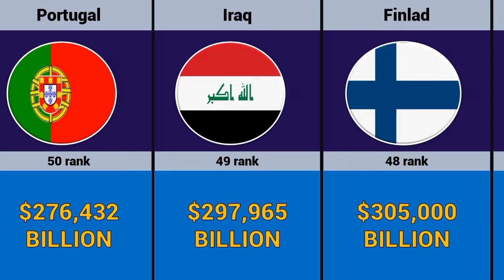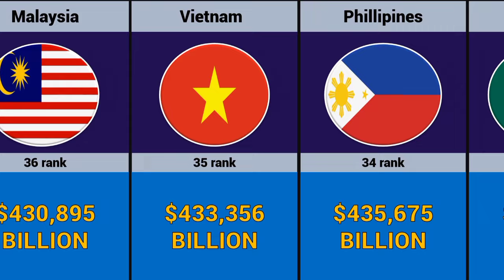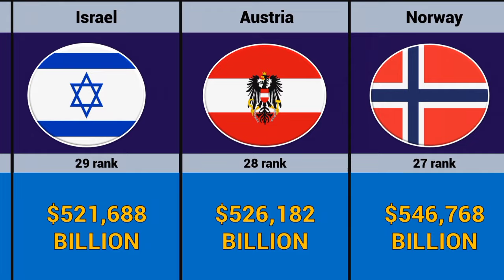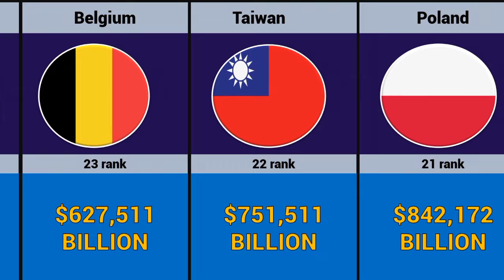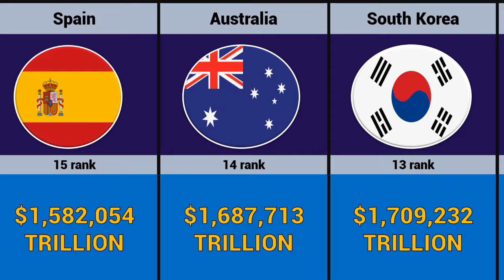Richest Countries In The world 2024 💰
hello again beautiful 😘 people.. hope this video finds you well

in this nice video I made Top 50 Richest countries in the world

how much money do you think your country  have ? please watch whole video to figure out yourself .

richest Countries in the world, Richest Countries in the world, Top 50 Richest Countries in the world, Richest People in the world, Top 50 Richest Countries in the world,